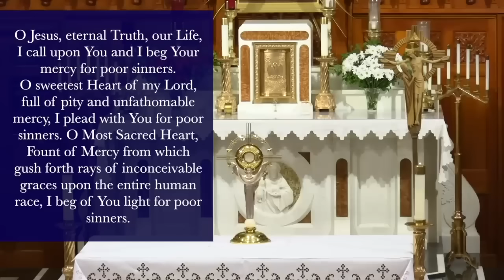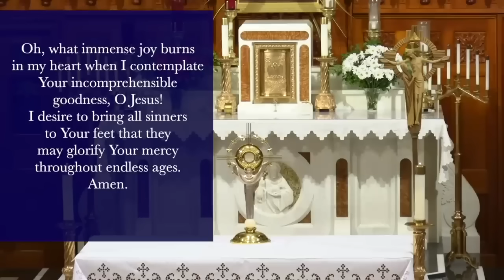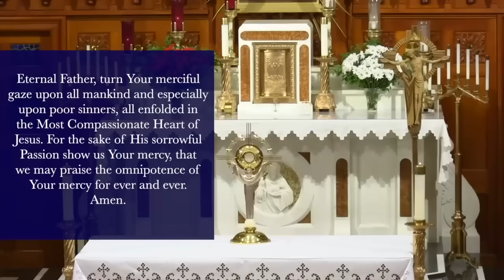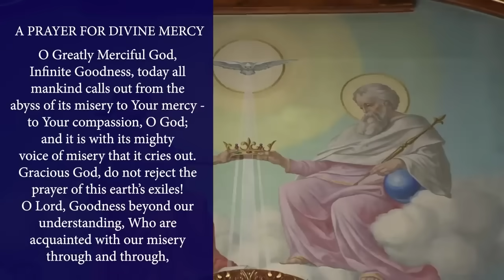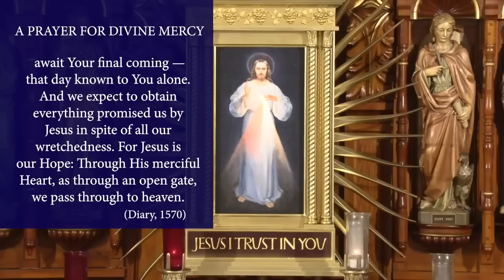Sun., Aug. 20 - Chaplet of the Divine Mercy from the National Shrine